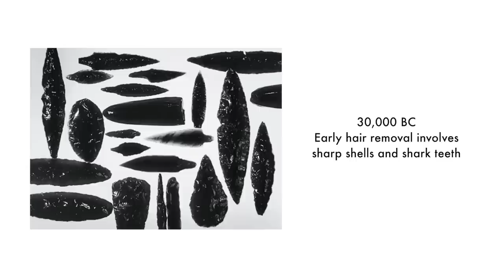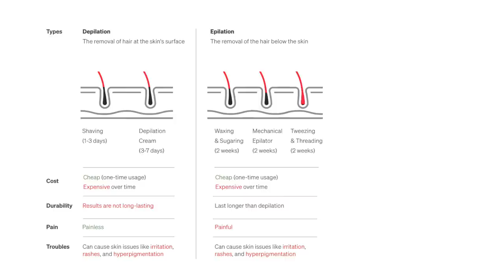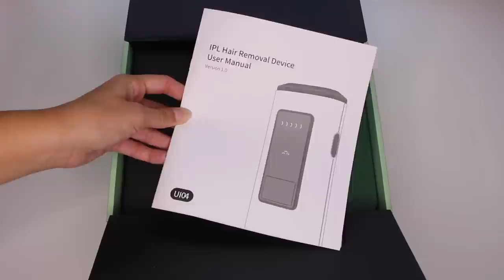my laser hair removal experience & using an at-home IPL (FULL BODY) | Just Sharon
Ulike IPL Hair Removal At Home Get $70 + $20 off using the promo code JUSTSHARON during Amazon Prime Day (Oct 11th-12th) After Oct 12th, using the promo code JUSTSHARON can get you $70 off. Official Just Sharon video about body hair in general, my experience with laser hair removal, and using an at-home IPL device to get rid of body hair.

Hi! My name is Sharon Cancio, known to the internet as "Just Sharon."

My content is a mix of my personality: an independent, confident woman with a witty sense of humor. Some of my favorite things include self-love, self-care, and making people feel connected! I strive to give my viewer a safe space and make them feel loved, inspired, and confident. I'm best known for reading subscribers' secrets and female health videos. My audience refers to me as their "internet big sister," and turn to me for advice, comfort and all around relatable content. :)

On my channel you can find videos of me revealing my subscriber's secrets, period horror stories, life hacks, girl talks, and much more like vlogs, testing products and routines, and just about anything to help you become the best hot girl version of yourself!

Comment "zap" if you made it this far :)